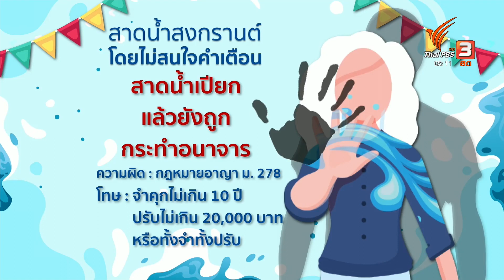รู้ข้อกฎหมาย ก่อนเล่นน้ำสงกรานต์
การเล่นน้ำสงกรานต์หากเล่นจนเลยเถิดก็อาจเข้าข่ายผิดกฎมาย ก่อนเล่นสงกรานต์ควรดูข้อกฎหมายประกอบ ซึ่งวันนี้เรารวบรวมมาให้คุณผู้ชมเป็นข้อมูลในการเล่นน้ำสงกรานต์